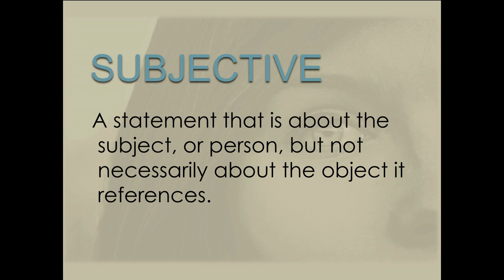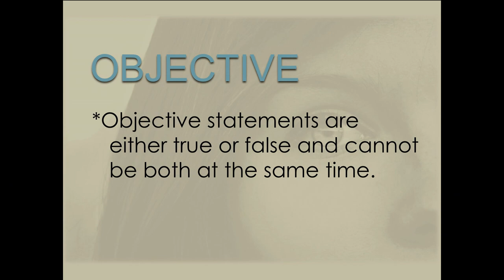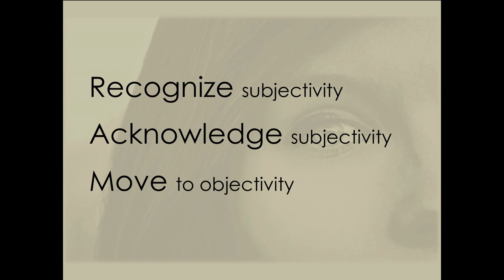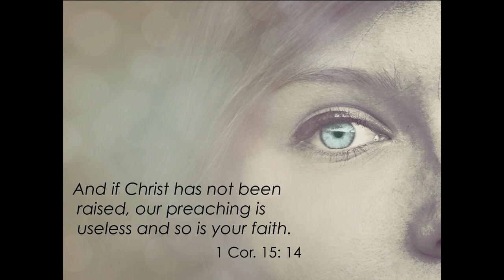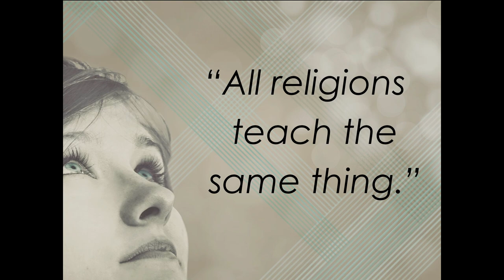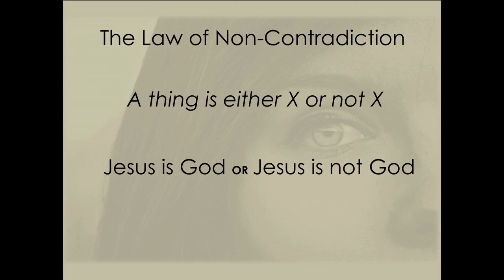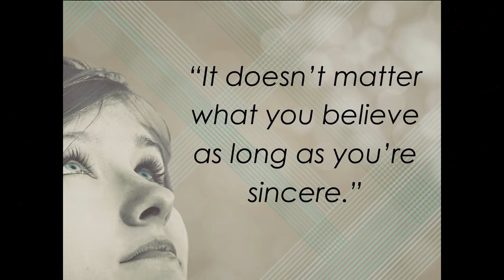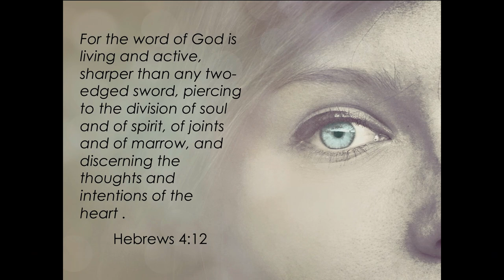"Listening for Subjectivity in Conversations" | Mary Jo Sharp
Bellevue Women's Ministry | 04-04-17 | Session 2